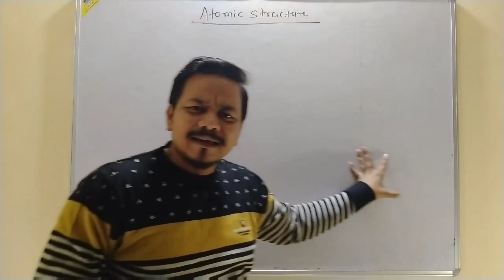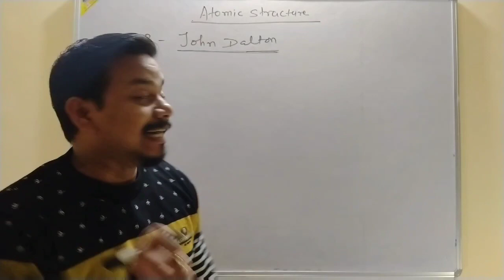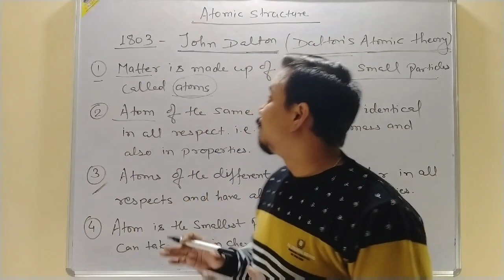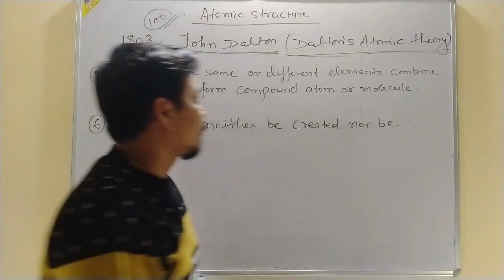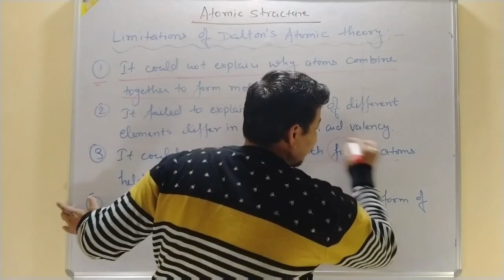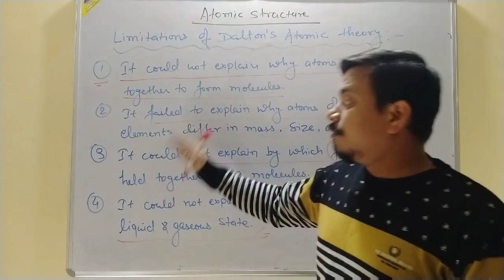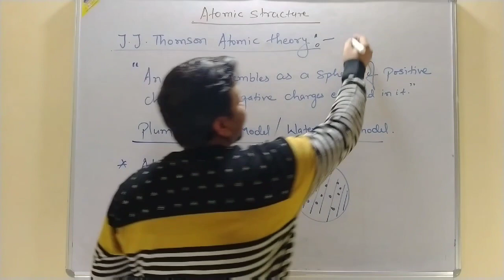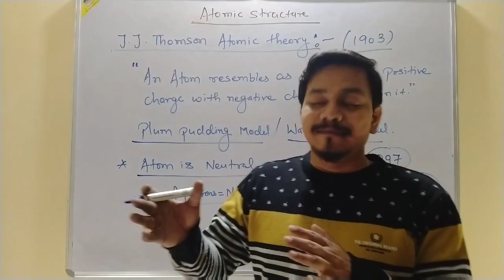Dalton's atomic theory & thomson atomic model